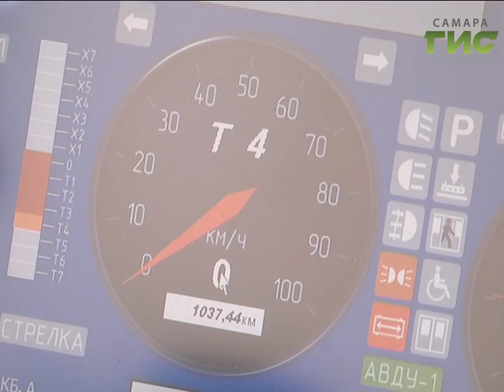В ТТУ Самары поступили еще два трехсекционных трамвая